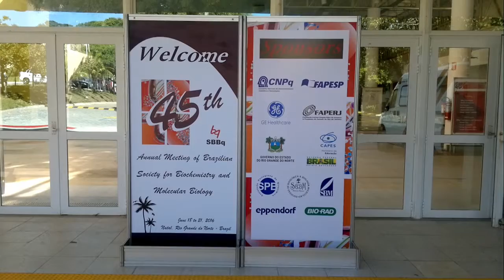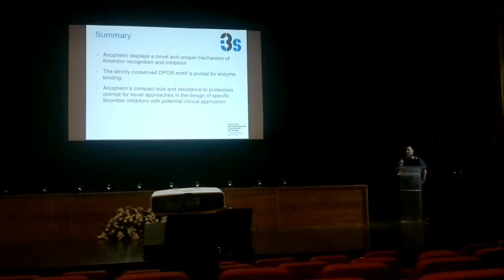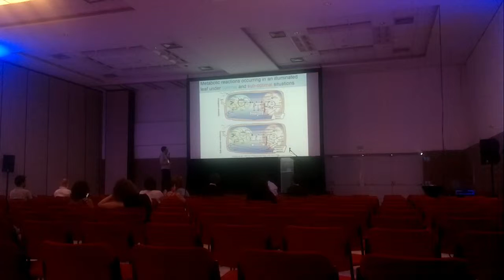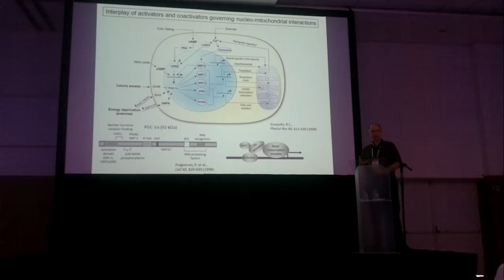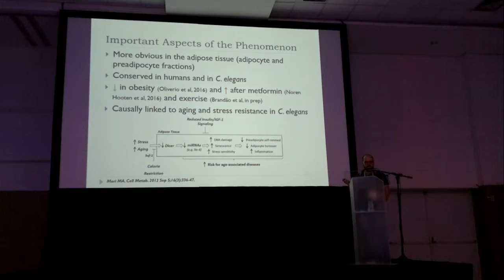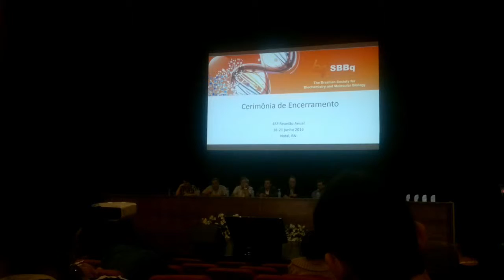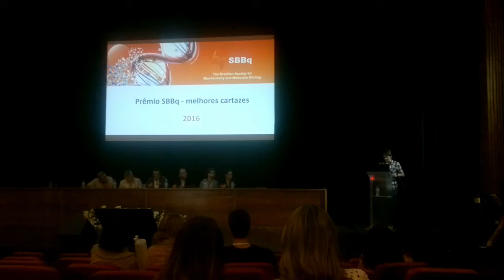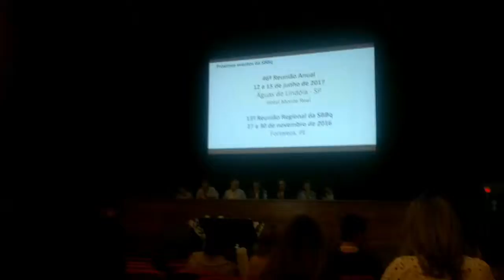Profissão Cientista #6: 45ª Reunião da SBBq - Natal, Brasil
Em Junho desse ano, eu participei da 45ª Reunião Anual da Sociedade Brasileira de Bioquímica e Biologia Molecular em Natal! Confira o que rolou lá no vídeo!